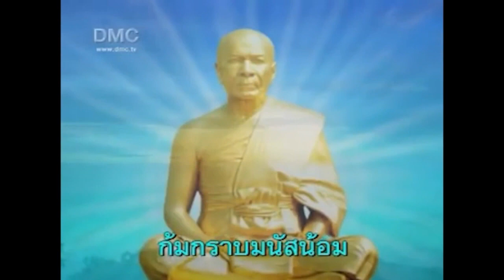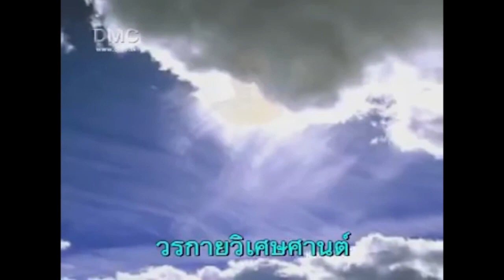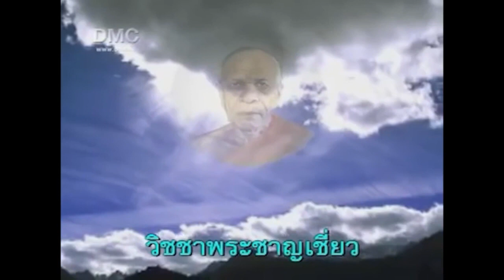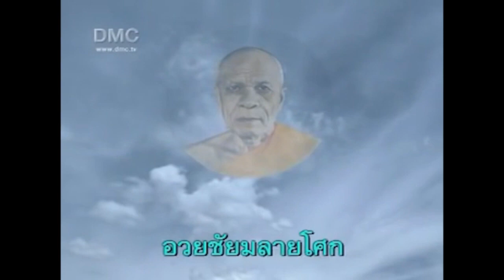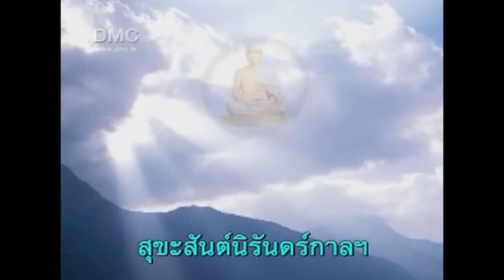มหาสังฆทานดีโอยูแสงสว่างแห่งปัญญา 100766